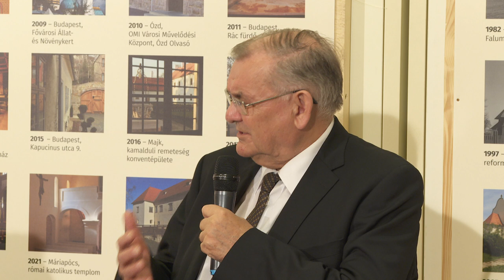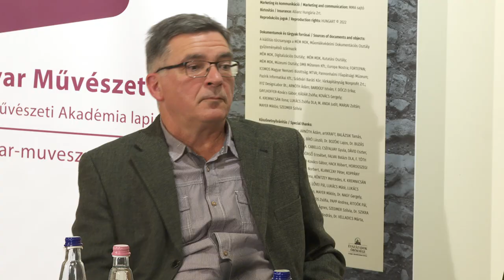A Magyar Művészet 2022/ 6. lapbemutatója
A Magyar Művészet 22/6. lapszámának bemutatóján Falusi Márton főszerkesztő köszöntőjében elmondta, Illyés Gyula életműve előtt az író születésének 120. évfordulója alkalmából tisztelgő lapszámban a közölt írásokkal a szerkesztők célja hitet tenni e költői-írói életmű korszerűsége mellett. Majd Lezsák Sándor író, költő, az MMA levelező tagja beszélt Illyés Gyulához fűződő személyes élményeiről, a költőnemzedékek találkozásáról. Balogh Gergő irodalomtörténész Illyés Gyula szerelmi költészetének finom normatörő karakterére, modernségére hívta föl a figyelmet. Petrik Béla irodalomtörténész a népi írók melletti elköteleződéséről és Bibó István erkölcsiségének és világnézetének aktualitásáról beszélt.